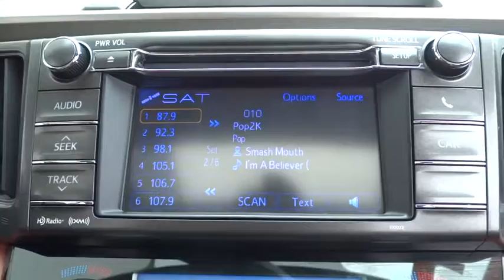2013 Toyota RAV4 Waukegan, Gurnee, Kenosha, WI, Zion, Antioch, IL T15107A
2013 Toyota RAV4

Classic Toyota
515 N Green Bay Rd